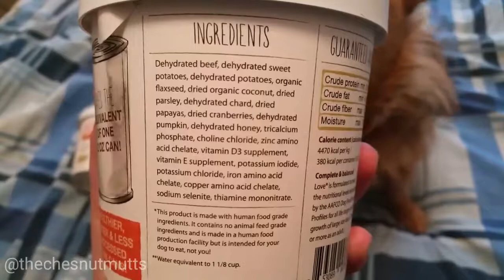The Honest Kitchen Single Serve Cups (Sponsored)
Jada has a lot to say about The Honest Kitchen​'s new single serve cups!

This is great for the on-the-go pup who loves their THK. If you can make noodles in a cup, you can make your dog human-grade food!